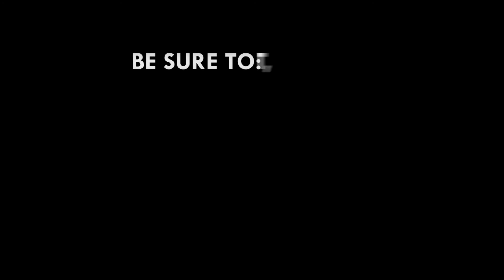I didn't take any allowance from Korle Bu – 'Dismissed' CEO